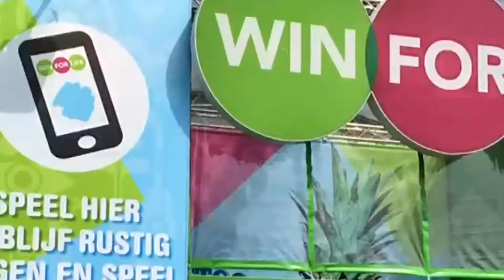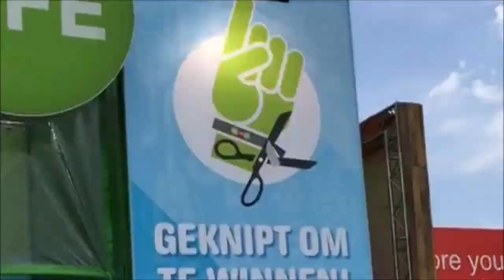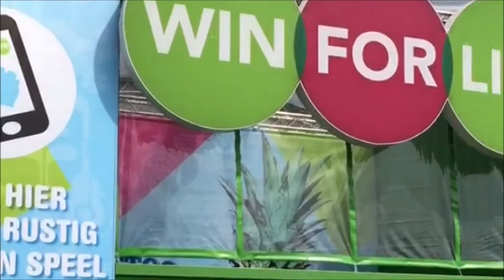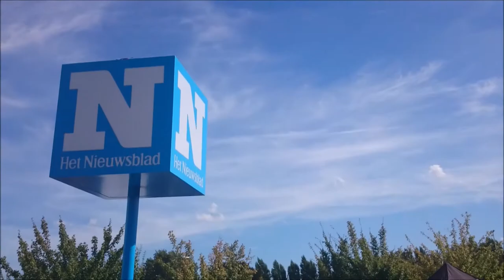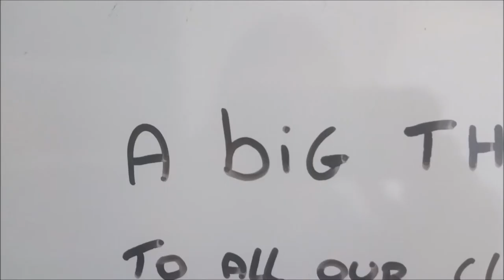Summer of 2016 | Festival life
The summer of 2016 was certainly one to remember. More than 185 activations were organized/supported during these two months by the team of CityCubes.